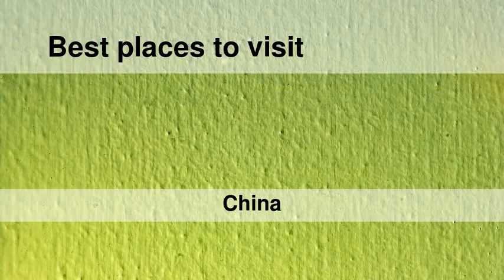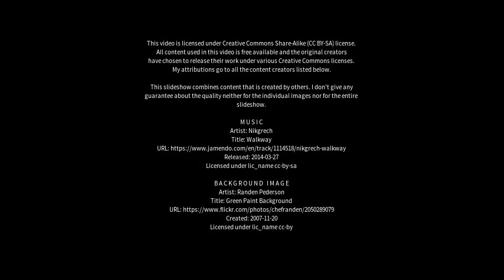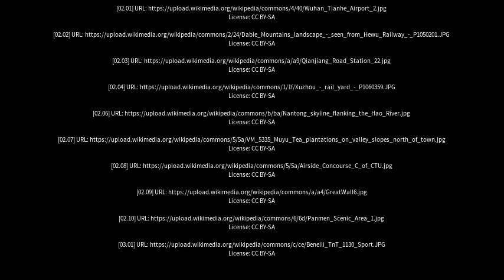Best places to visit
Best places to visit - Qianjiang (China) Best places to visit - Slideshows from all over the world - City trips, nature pictures, etc.